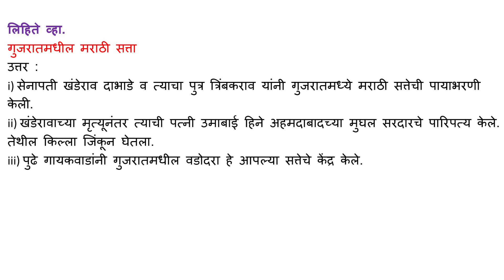लिहिते व्हा गुजरातमधील मराठी सत्ता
उत्तर :

i) सेनापती खंडेराव दाभाडे व त्याचा पुत्र त्रिंबकराव यांनी गुजरातमध्ये मराठी सत्तेची पायाभरणी केली.

ii) खंडेरावाच्या मृत्यूनंतर त्याची पत्नी उमाबाई हिने अहमदाबादच्या मुघल सरदारचे पारिपत्य केले. तेथील किल्ला जिंकून घेतला.

iii) पुढे गायकवाडांनी गुजरातमधील वडोदरा हे आपल्या सत्तेचे केंद्र केले.

गुजरातमधील मराठी सत्ता,
गुजरातमधील मराठी सत्ता,
गुजरातमधील_मराठी_सत्ता,